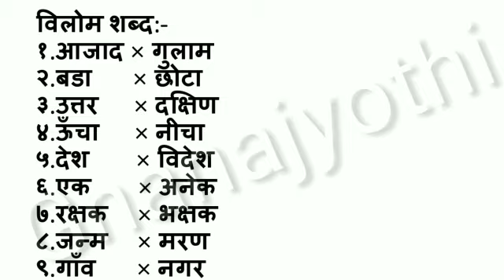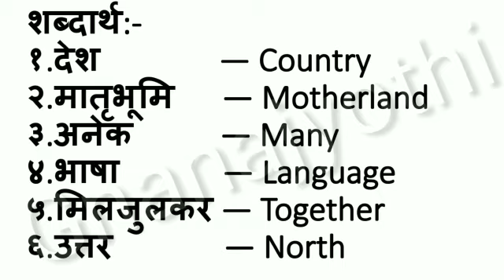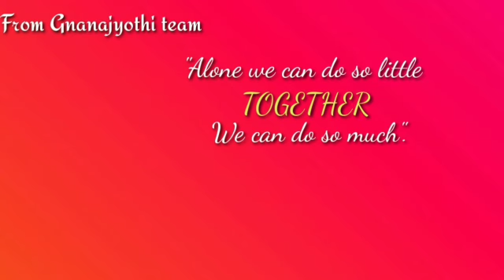| हमारा देश | हिन्दी | चारवीं कक्षा | लता. टि.आर | श्री ज्ञानज्योति शाला |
बच्चे व्याकरणांश
 सीखेंगे।